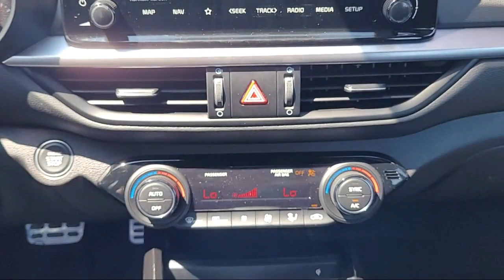2023 Kia Forte GT-Line Sedan Elk grove Sacramento Folsom Lodi Galt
2023 Kia Forte GT-Line Sedan Stock Number: GK9012 Vin:3KPF54AD6PE673591.

8480 Laguna Grove Dr.